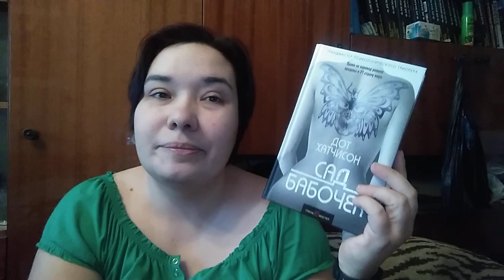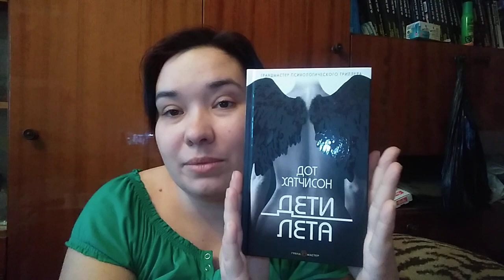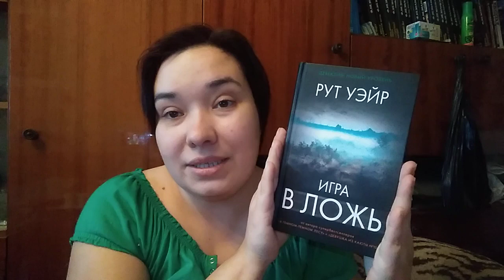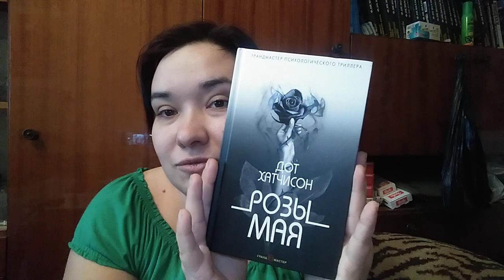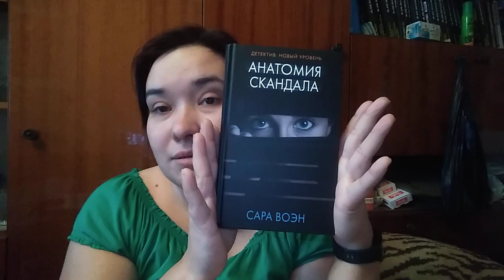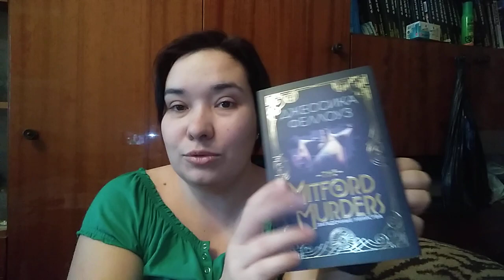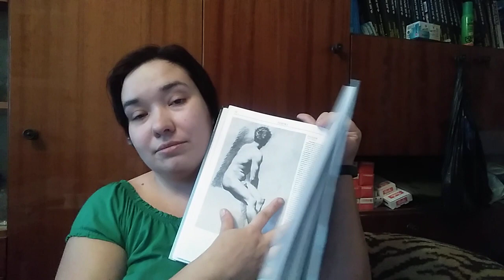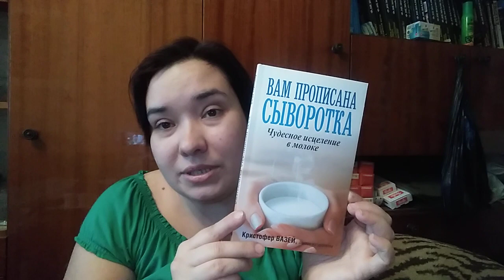ОГРОМНАЯ сумка с книгами! / Elena Pero